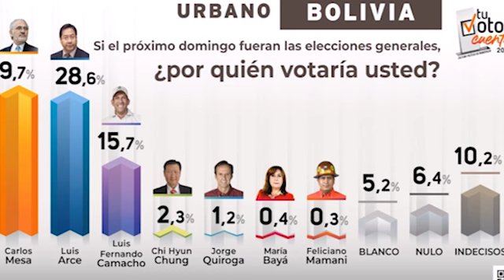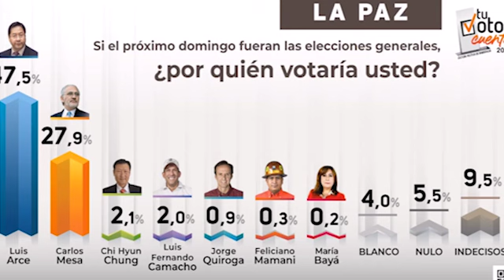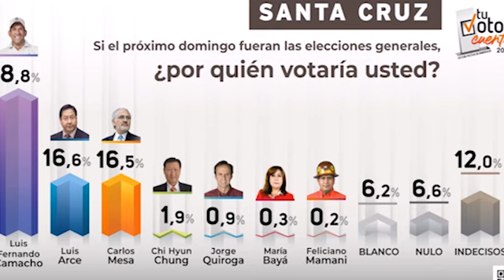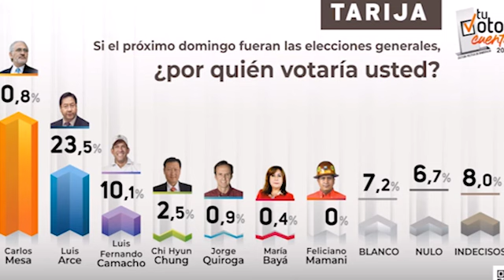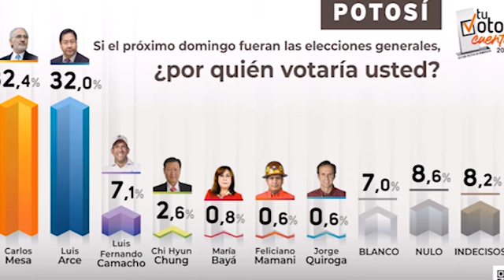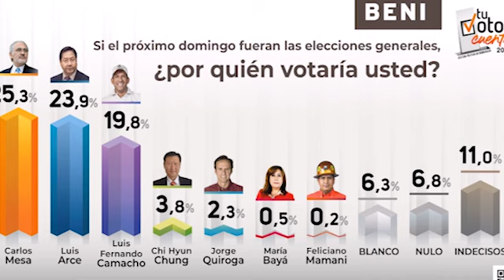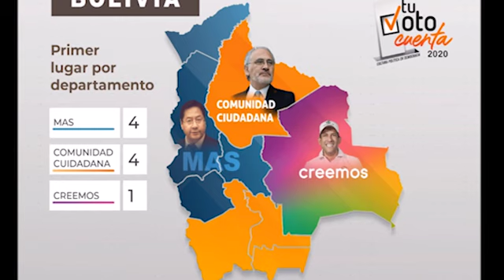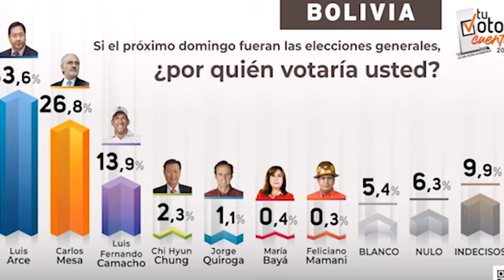El MAS a poco de ganar!! Nuevas Encuestas a solo 8 días de la Elección Nacional